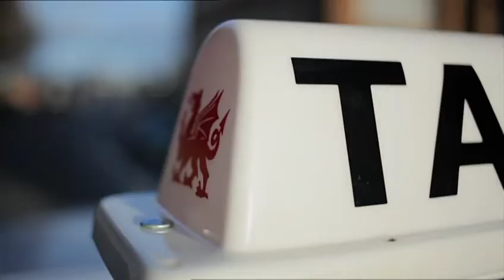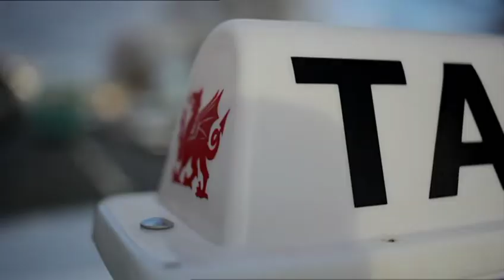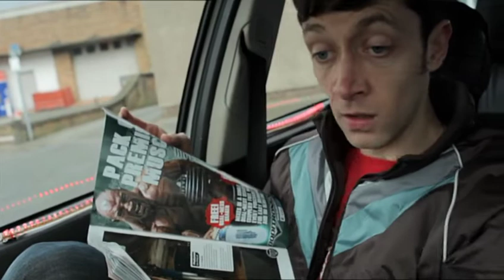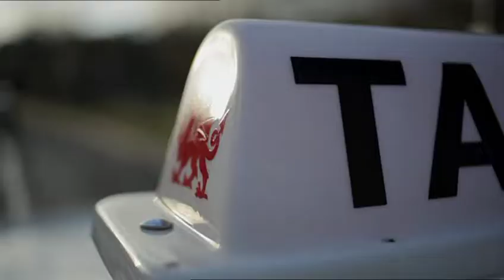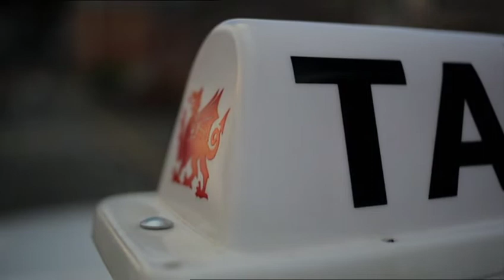Gwlad Yr Astra Gwyn | Cyfres 1 | Come on boy, hurry up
Cyfle arall i wylio cyfres gomedi yn dilyn Trefor (Rhodri Meilir) a'r teithwyr yn ei dacsi, wedi'i leoli yn ardal Bangor, Gogledd Cymru. Gafodd yr cyfres hon i ddarlledu ar S4C nol yn y flwyddyn 2011.

Mae'r tair sgetsus cyntaf a'r gael i wylio yn cyhoeddus ar y sianel YouTube hon. Os ydych yn dymuno gwylio'r gweddill o'r sgetsus, dilynwch y'r linc isod i'r rhestr chwarae.